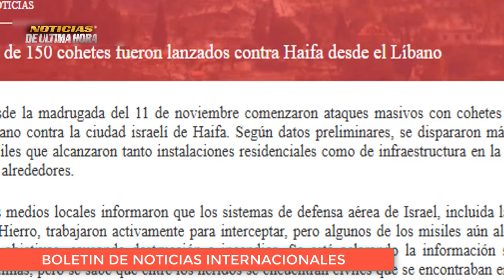🔴ÙLTIMA HORA Ucrania intentò secuestr@r Mi28 🔴TrumP ADVIERTE PUTIN🔴 MI24 Derribado noticias hoy.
intentaban secuestrar un helicóptero mi8 mtpr-1 de las fuerzas aero espaciales rusas ,bajo la presión a un piloto ruso para que trasladará a este vehículo aéreo a la zona donde esta siendo controlada por parte de las fuerzas ucranianas,
recordemos que este helicóptero el cual menciona el ministerio de la defensa de Rusia, es de una gran importancia estratégica para la defensa del territorio ruso.

Esta semana Rusia presentará por primera vez la versión de exportación del caza polivalente Su-57E en el Airshow China 2024, que se celebrará del 12 al 17 de noviembre en la localidad de Zhuhai, provincia de Guangdong.

La inteligencia militar ucraniana (GUR) supuestamente anunció la quema de un helicóptero Mi-24 en el aeródromo Klin-5 en la región de Moscú.

🚨Boletin de Noticias internacionales de hoy 11 NOVIEMBRE   de 1124.

Noticias parte de la guerra Rusia ucrania hoy 11de NOVIEMBRE   de 1124
Noticias ministerio de la defensa de Rusia hoy 11de NOVIEMBRE   De 1124
Noticias volodimir zelenski hoy 011de NOVIEMBRE   de 1124
Noticias internacionales de hoy rusia ucrania hoy 11de NOVIEMBRE   de 1124
Noticias de la otan jens  stoltemberg hoy 011de NOVIEMBRE   de 1124
Noticias de hoy 011de NOVIEMBRE   de 1124
noticias Estados Unidos hoy 11de NOVIEMBRE   de 1124
noticias de la flota rusa del mar negro
Noticias en vivo hoy 11de NOVIEMBRE   de 1124
noticias igor konashenko hoy 11de agsoto de 1124
noticias de ultimo minuto kursk hoy 11de NOVIEMBRE   de 1124
noticias eeuu hoy 011de NOVIEMBRE   de 1124
noticias de alemania hoy 011de NOVIEMBRE   de 1124
noticias francias emmanuel macrone ucrania
noticias de venezuela hoy 011de NOVIEMBRE   de 1124
noticias militares ucrania kursk hoy 11de NOVIEMBRE   de 1124
NOTICIAS UCRANIA HOY 11de NOVIEMBRE   de 1124
noticias en español hoy 11de NOVIEMBRE   de 1124
ultimas noticias rusia kusks hoy 11de NOVIEMBRE   de 1124
noticias hungria victor orban hoy 11de NOVIEMBRE   de 1124
segei shoigu
noticias valey gerasimov russia
noticias italia hoy 11de NOVIEMBRE   de 1124
noticias argentina hoy 11 de NOVIEMBRE   de 1124
noticias del momento hoy 11de NOVIEMBRE   de 1124
noticias affuu kusk
noticias iran russia hoy 11de NOVIEMBRE   de 1124